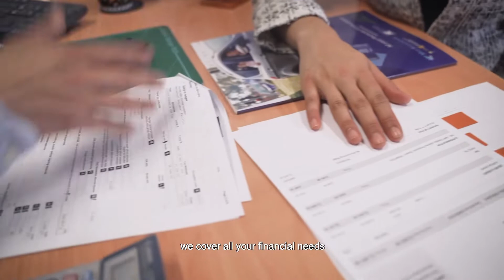Jul 3, 2022 Sun RND 2: Cordillerans VS Raptors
DLeague Australia is now the BIGGEST Filipino-Australian Basketball League formed under Liga Australia and MBL. This is a development league for Filipino-Australian basketball players.

CARE Builders Group, World Remit, MLV Accounting, Cordillerans Concreters, Obrien Real Estate by Art Bacanto, Livesports, Litwear, DESIGNX, and to all the Team Sponsors, THANK YOU!